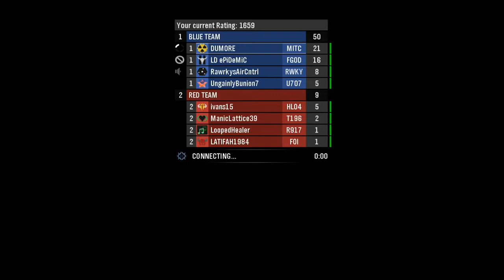Mitch plays Reach? LOL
ROFL MY COPTERS, MLG TOP 10 --